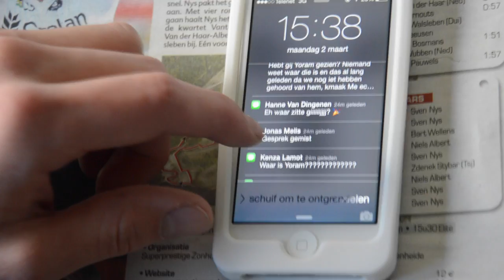THE WOLFPACK: Opkomend Praesidium PSW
Opkomend Praesidium PSW 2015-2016 presents:

Praeses: Yoram Ceelen
Vice-Praeses: Tomas Berghs
Quaestor: Emma Declerck

Financiën/Tutor: Anse Van der Linden
PR: Paul Vanwijnsberghe
PR: Charlotte Fabri
Feestleidster: Veroniek Kindt
Feestleider: Tom Van Damme
Feestleidster: Marlies Boonen
Media: Arno Hellemans
Redactor: Thorn Smeets
Redactor: Kenza Lamot
Sport: Jonas Melis
Taberna/Sport: Alexander Volders
Ab-Actis/Scriptor: Keanu Lamot
Doopmeesteres: Lotte Vingerhoets
Cultuur/Schachtentemmer: Mattias Braams
Praetor/Scriptor: Stephanie Groven
Cudi: Gerlinde Descamps
Ontspanning: Hanne Van Dingenen